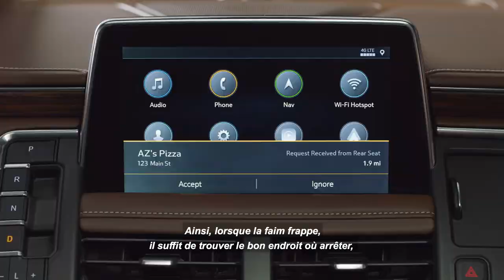Tout nouveau Tahoe 2021 : Système multimédia pour les sièges arrière | Chevrolet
Grâce au système multimédia pour les sièges arrière, le meilleur de sa catégorie, le tout nouveau Chevrolet Tahoe 2021 vous permet de voyager en toute tranquillité. Notre système multimédia facile à utiliser est doté d'écrans tactiles de type tablette, d'une navigation simple, de capacités de diffusion en continu et de capacités de partage les meilleures de la catégorie.

Pour en savoir plus sur le Tahoe veuillez consulter le